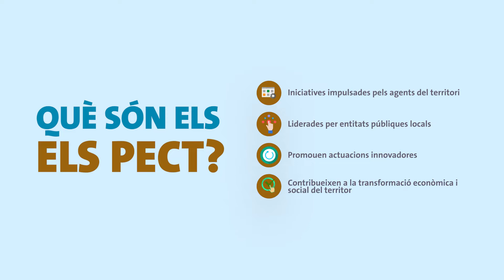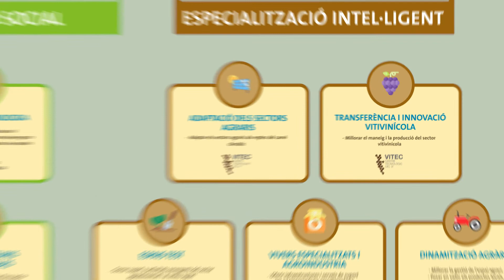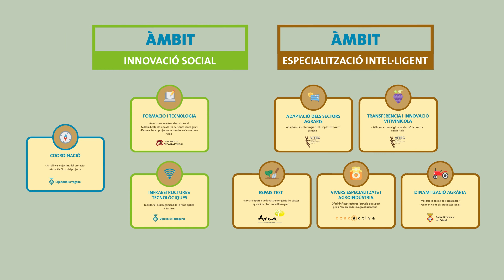PECT 'Pobles vius i actius. Territori equilibrat i innovador'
El Projecte d’especialització i competitivitat territorial (PECT)  ‘Pobles vius i actius. Territori equilibrat i innovador’ de la Diputació de Tarragona lluita contra el despoblament de les àrees rurals a través de la innovació social i l’especialització intel·ligent. Està cofinançat pel Fons Europeu de Desenvolupament Regional (FEDER) de la Unió Europea, en el marc del Programa operatiu FEDER de Catalunya 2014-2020, objectiu d’inversió en creixement i ocupació. La inversió total d’aquesta operació és de 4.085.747,81 € dels quals, 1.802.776,18 € són finançats pel FEDER.